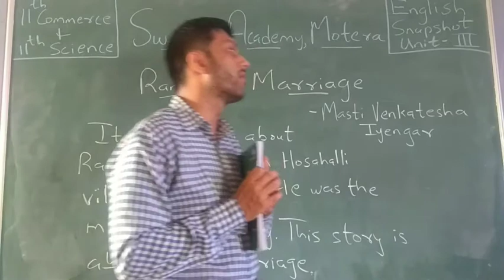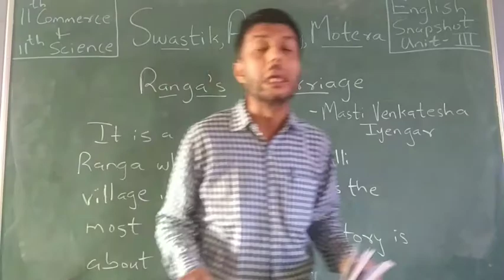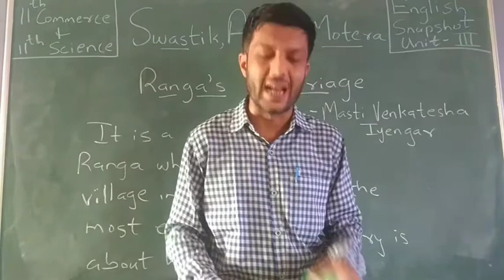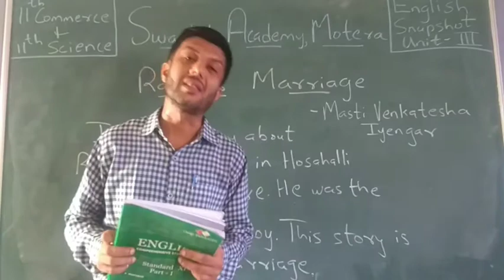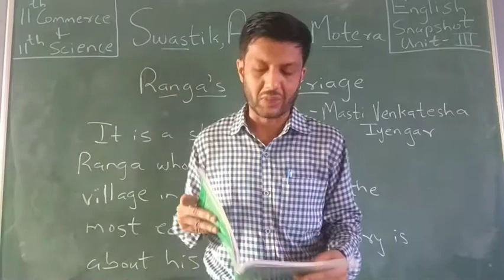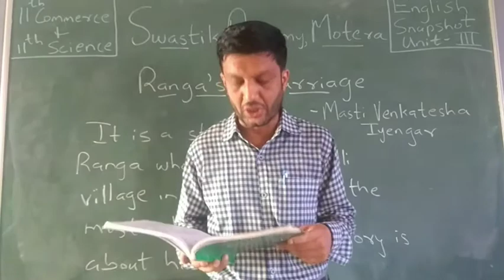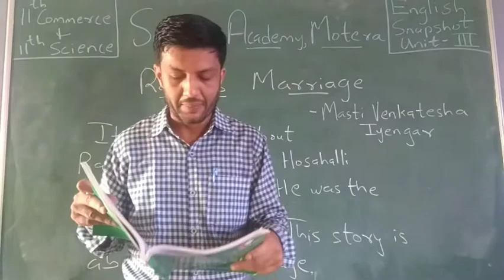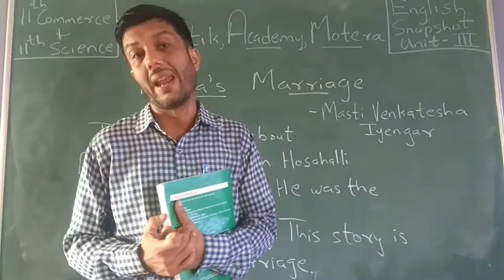Standard 11 Commerce & Science | ENglish | Snapshot Unit 3 | Swastik Academy | English Medium